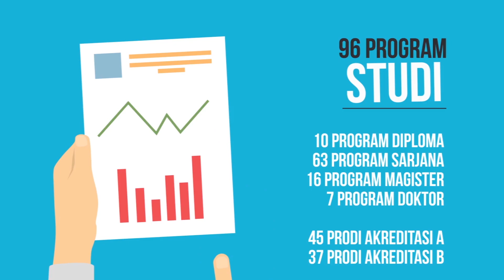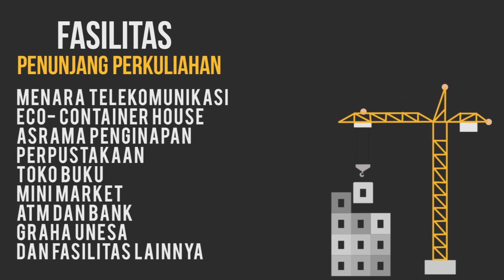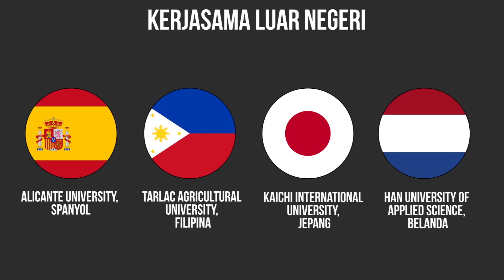Mau Kuliah di Surabaya ?